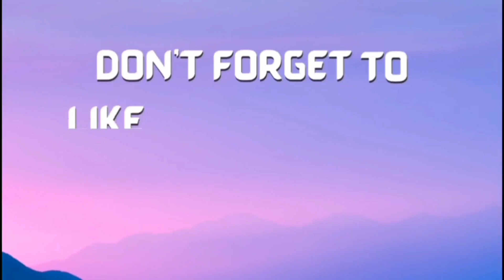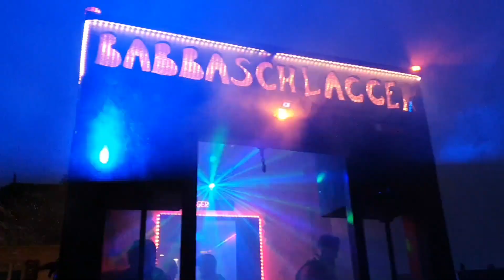Carnaval in Kembs'24 France Part 1